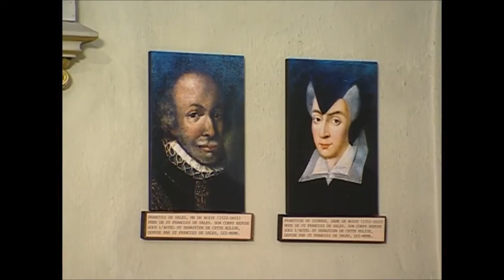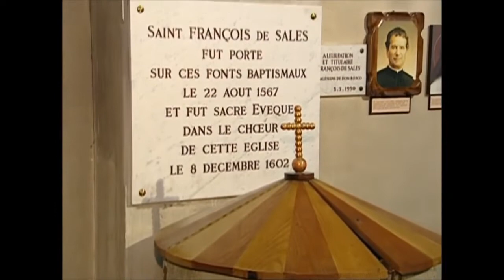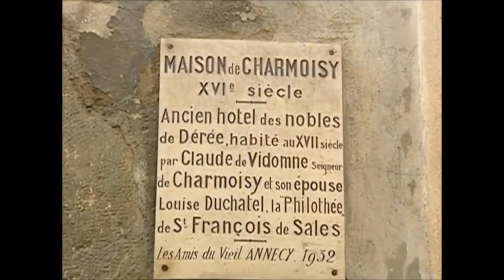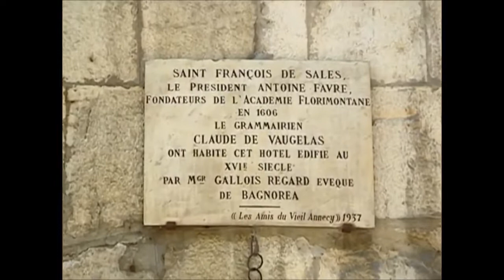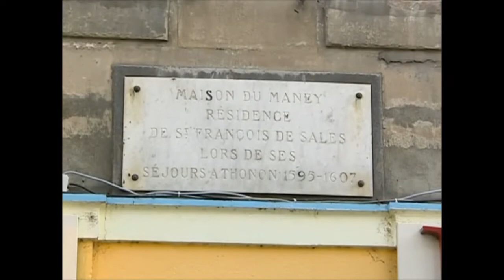Vida de San Francisco de Sales // Don Bosco y San Francisco de Sales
Compartimos con ustedes este valioso recurso de misiones salesianas, sobre la vida de San Francisco de Sales, Patrono de los Comunicadores y también de nuestra Familia Salesiana.

En el se presenta la relación de Don Bosco con este gran santo, de quien se inspira para llamar   a la naciente congregación Sociedad de San Francisco de Sales. (Salesianos)

Bajo su intercesión colocamos toda la obra evangelizadora que realizamos a través de estos medios digitales con el único objetivo de llevar los jóvenes a Cristo.